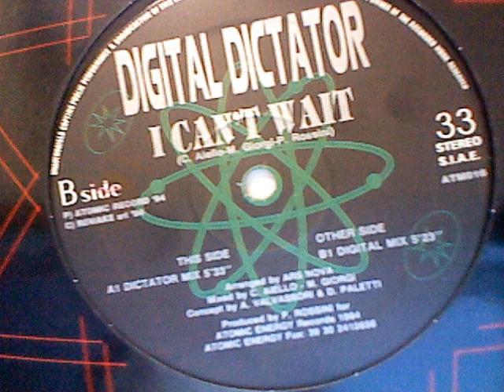DIGITAL DICTATOR - I Can't Wait (Digital Mix)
DIGITAL DICTATOR - I Can't Wait (Digital Mix) S.I.A.E. ATM 016